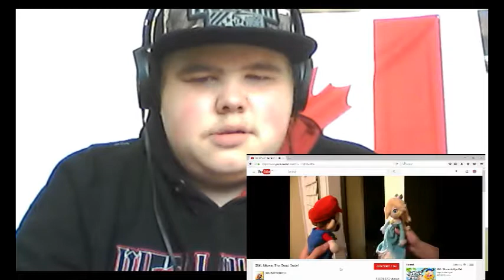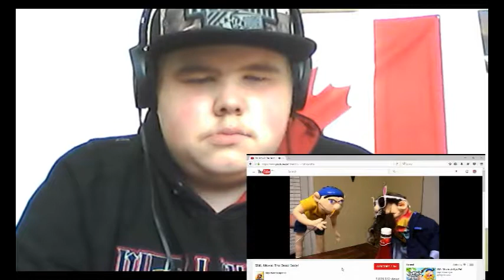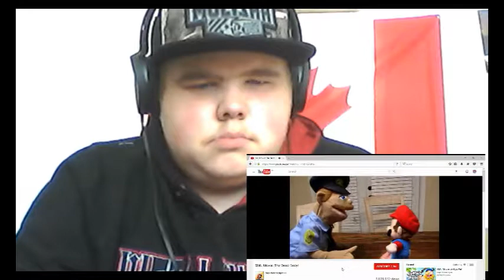Holy Shit!!! SML Movie: The Dead Body REACTION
Great video!!!